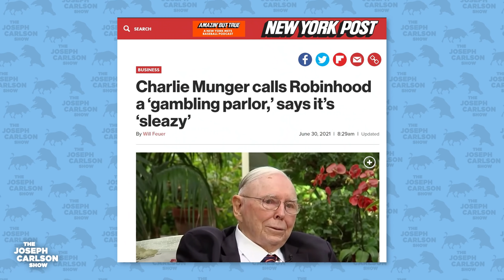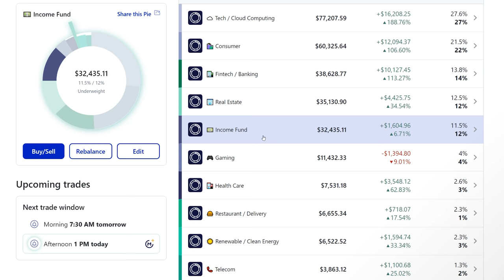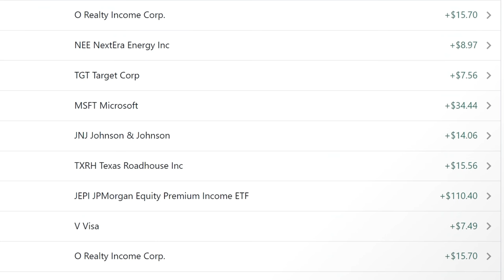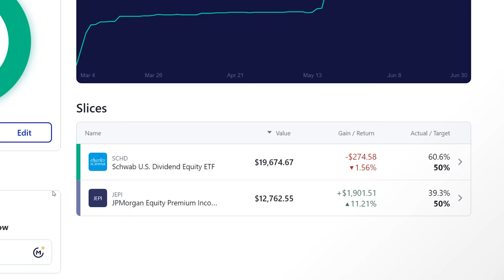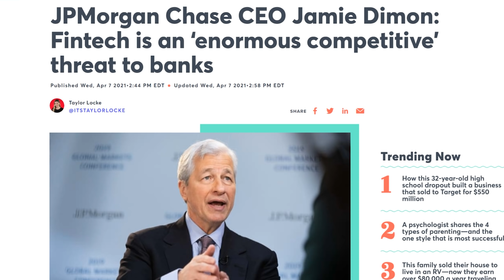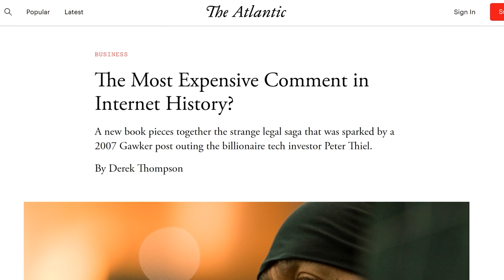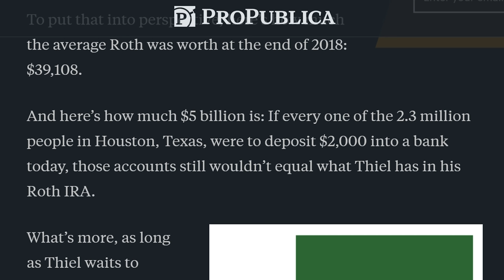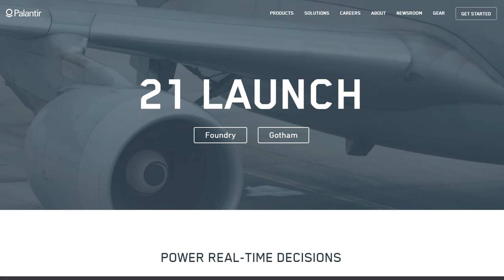Why Dividend Investing Is So Addictive | Joseph Carlson Ep. 165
Peter Thiel, the founder of Paypal and Palantir has had documents reveal that he turned less than $2,000 into over 5 billion, all within a Roth IRA. We discuss how this is possible. We also look at an interview with Buffett and Munger and discuss why dividend investing is so addictive.

00:00 Intro
01:38 Dividend investing is addictive
06:45 Buffett & Munger interview
15:10 Peter Thiel turns $2,000 into 5 Billion